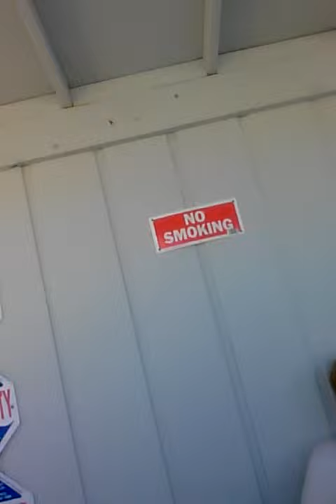mom being mom